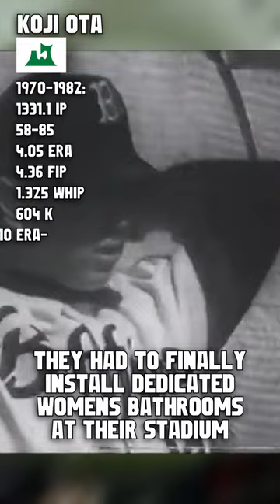Japan's Baseball Greats: Koji Ota